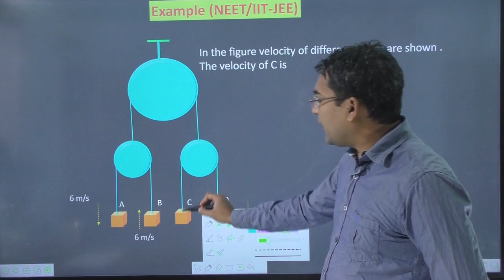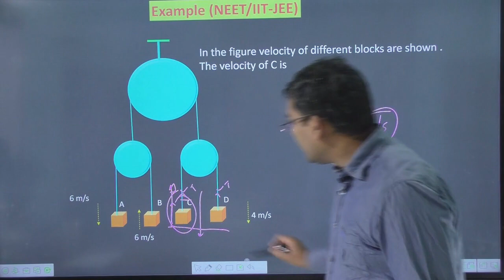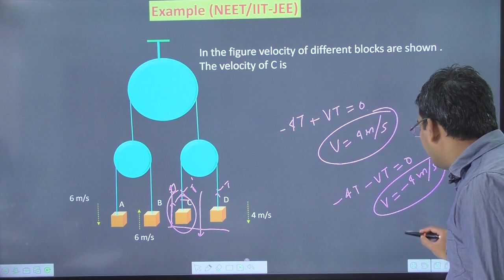constraints in classical mechanics || In the figure velocity of different blocks are shown